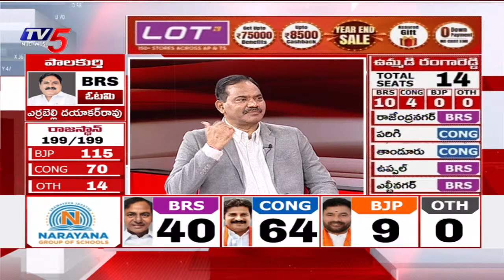లీడర్లను తయారు చేసిందే టీడీపీ పార్టీ | Telangana Election Results 2023 | Congress vs BRS | TV5